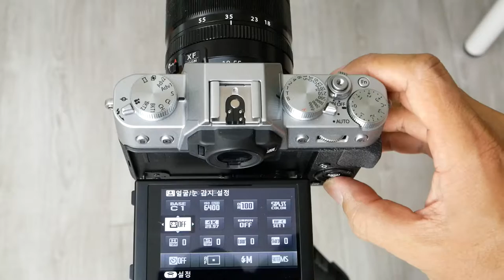FUJIFILM X-T20 X T20 T&B Shutter